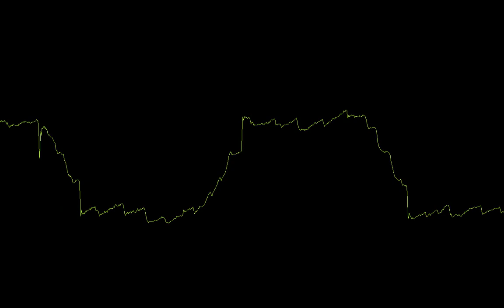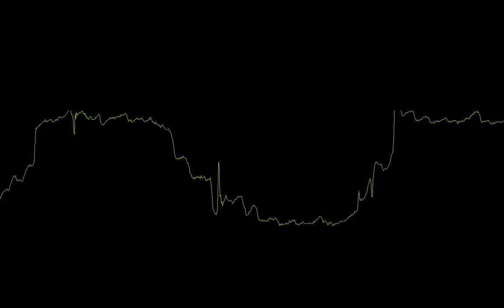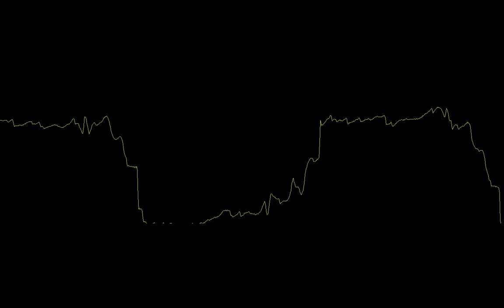Multiplayzzlayer - Night Speed (Hard/Speedcore)